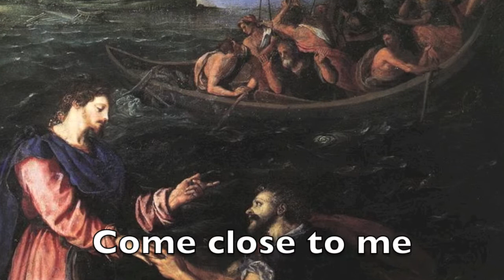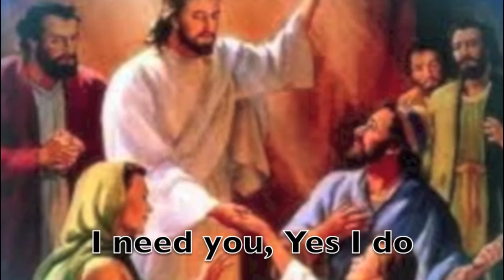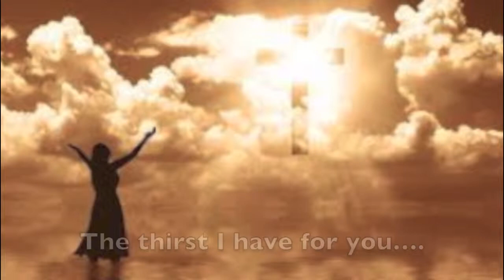Come Close To Me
St. Peter was in a stormy sea and huge waves almost drowned him.
That's when Jesus stretched out his hand and said...
In remembrance to all those who lost their lives in natural calamities
(Tsunami's, Cyclones and Floods).